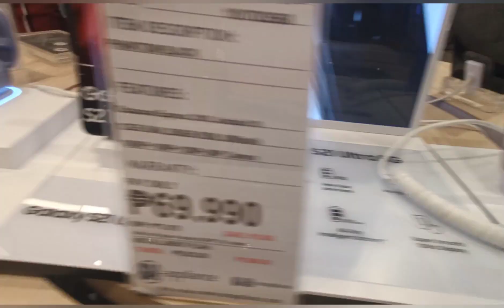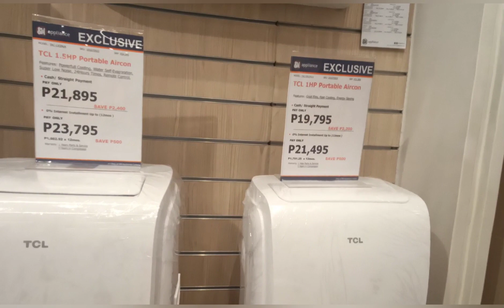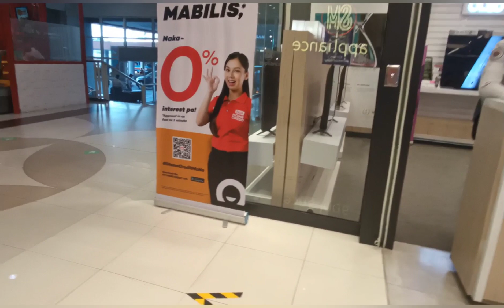DAHIL MAINIT NGAUN HANAP TAYO AIR COOLER.